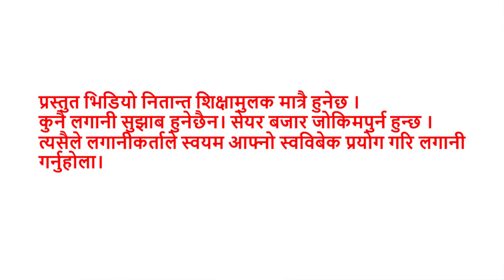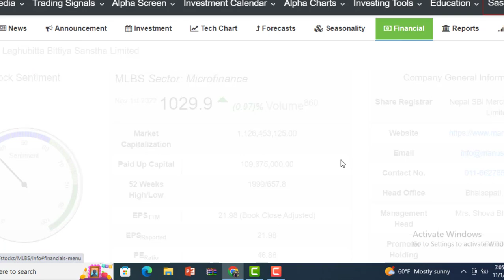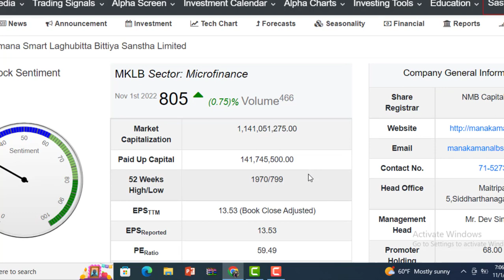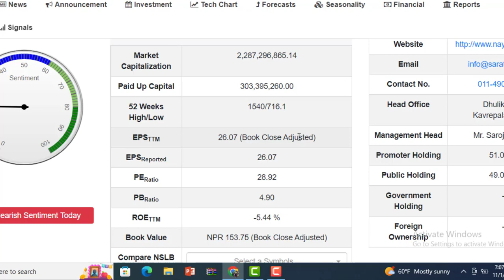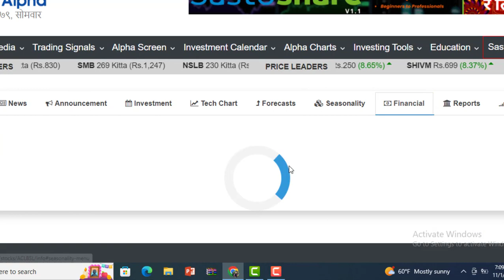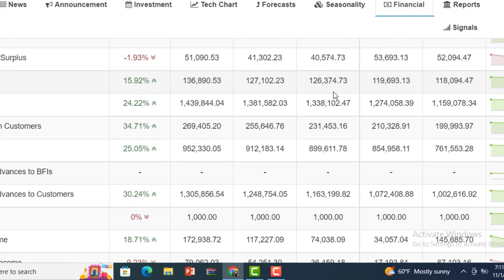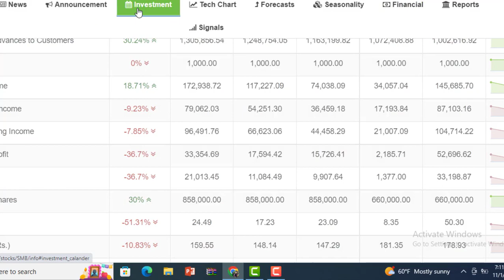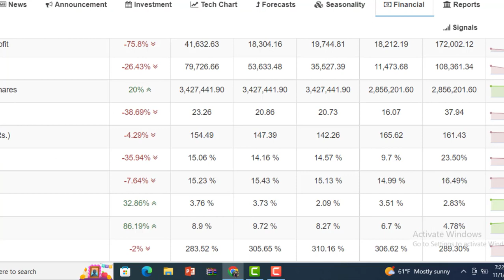जोखिमपुर्ण लघुवित्त कम्पनीहरु। PE रेसियो एकदमै धेरै। OVERVALUED LAGHUBITTA। ENTREPRENEUR NEPAL।